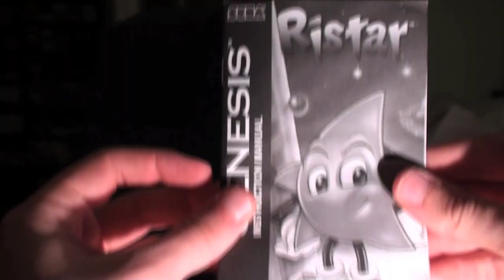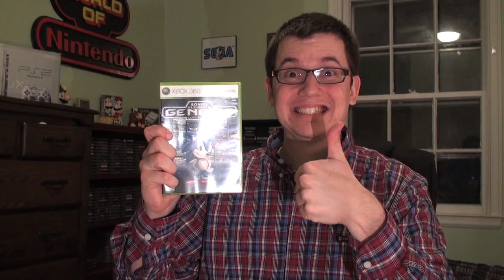Happy Video Game Nerd: Ristar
This was a cross-over special I did with Derek (Happy Video Game Nerd) for April Fools Day 2010.